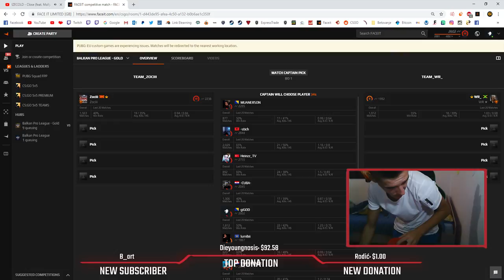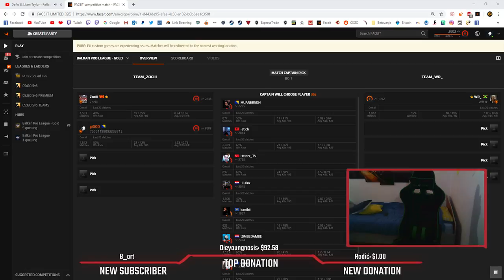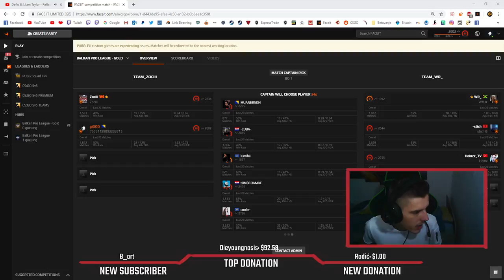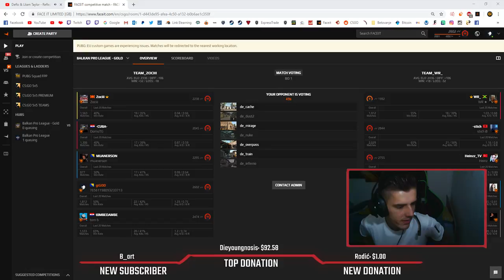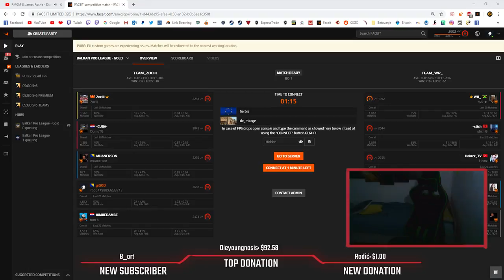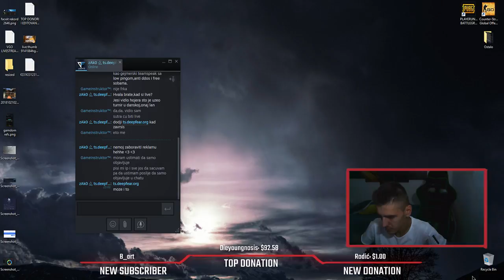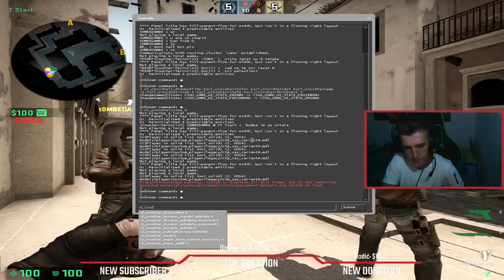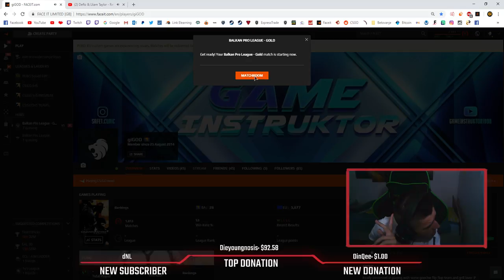MOMAK JE KA'E MALO L0OD + FREE DONACIJE! [CS:GO/TOP20BIH\] DAILYSTRIM #16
[Ako uživate u LiveStreamu, ostavite lajk da uđemo u recommended!]

💰Top 5 Donatora:
1. Dieyoungnosis: $92.57
2. Flame TV: €57.89
3. cHoBaN23: $51.01
4. Hara: $51
5. Lepajee: $20

✘PC Konfiguracija:
• Procesor: Intel(R) Core(TM) i5-8600K CPU @ 3.60GHz
• Grafička Kartica: NVIDIA GeForce 1060 GAMING X 6GB
• Ram: 16GB DDR4 Hyperx
• SSD: AMD Radeon 120GB SSD

✘Moja Oprema:
• Miš: Zowie EC2-A
• Slušalice: HyperX Cloud Revolver
• Podloga za miš:  Zowie G-SR-SE
• Bungee: Zowie Camade
• Tastatura: ACGAM AG-109R Mechanical Keyboard

•Najbolji VGO Sajtovi!?